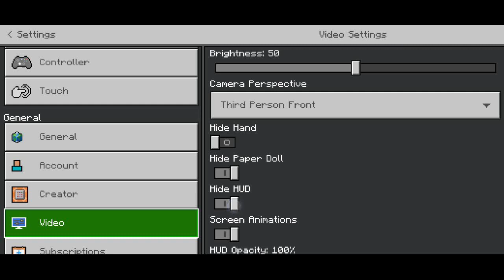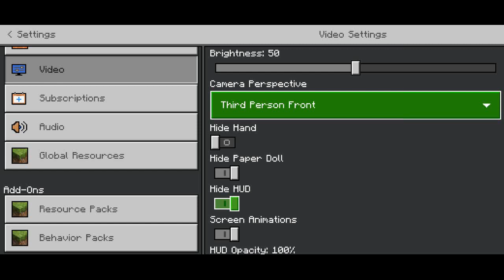Staying for my home craft | Minecraft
Staying for my home craft

Developer by @minecraft , and Mojang

Win and play

Like my video now

Tell me about your comments